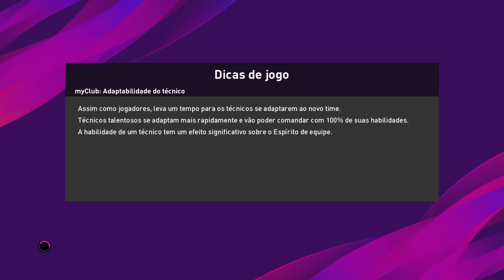Manchester united x sevilla ao - vivo / uefa Europa league / semifinal / 16/08/2020